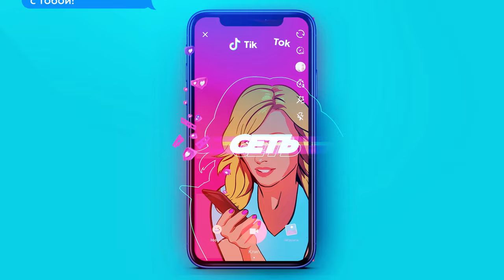REFLEX — Сеть (Official Lyric Video)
Премьера! «Сеть» — посвящается карантину-2020. Специальный трек от группы REFLEX и Ирины Нельсон.

«Сеть»
(музыка: Tim Norell, Вячеслав Тюрин / слова: Леона Войналович, Ирина Нельсон)

1-й куплет:
Электронная любовь — лекарство от тоски.
Смайлы в эфире, чувства онлайн, но в трубке гудки…
Мы с тобою ближе всех, но очень далеки!
Смайлы пустые! Не заменить нежность руки…

Припев:
Электронная любовь
Накрывает с головой…
Электронная любовь
В этой сети, вместе с тобой!
Электронная любовь,
И дыханье затая!
Электронная любовь
Вместе в сети… Но не любя!

2-й куплет:
Отправляю код любви бегущею строкой,
Но месседжи мимо, или опять что-то со мной…
Больше жизни я хочу услышать голос твой!
И неисправимо: губы мои бредят тобой!

Припев:
Электронная любовь
Накрывает с головой…
Электронная любовь
Электронная любовь,
И дыханье затая!

Бридж:
«Инстаграм», имейлами!
Мы стали так близки!
Доступ включили — и в сердце on-line.
Бьются гудки, бьются гудки!

Припев:
Электронная любовь
Электронная любовь,
И дыханье затая!